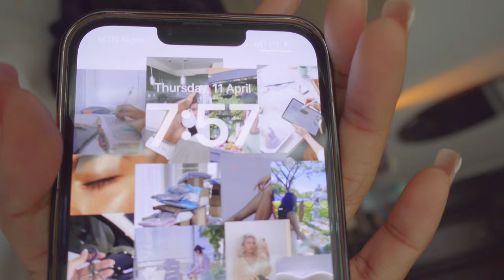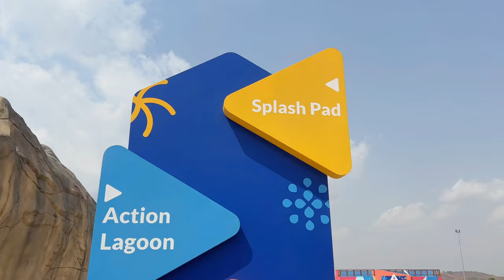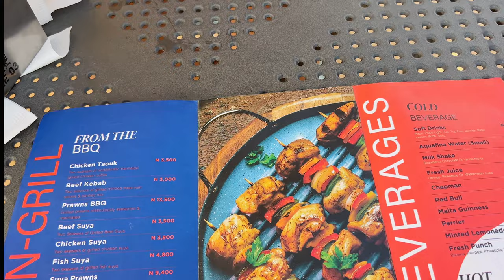VLOG : we are monetized!!! + pole dance class + water park + Ada’s birthday + vlogging on my camera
Hey loves💕 welcome to another vlog!
I hope you enjoy this one and I’ll catch up with you in the comment section. Mwah💋